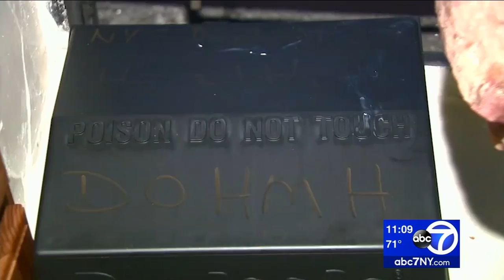2 kids bitten by rats in Bronx apartment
A Bronx family says they are living in fear after two children were bitten by rats inside their apartment.

"I was really scared," said 9-year-old victim Adela Vargas.

She was sleeping in her bed when a rat, we're told, bit her pinky toe and clamped down until Adela's mother beat it away with a broom stick. That was a week ago and her wound is still open.

NEW HERE? –